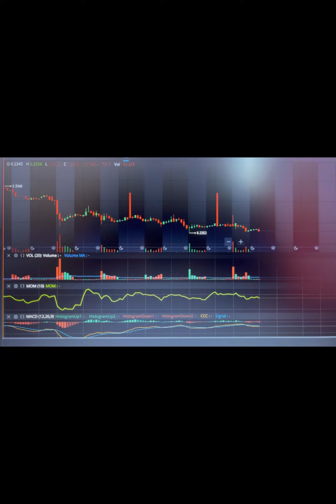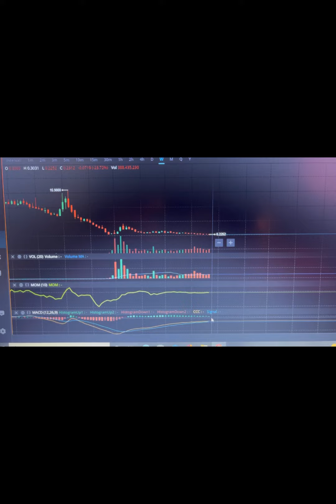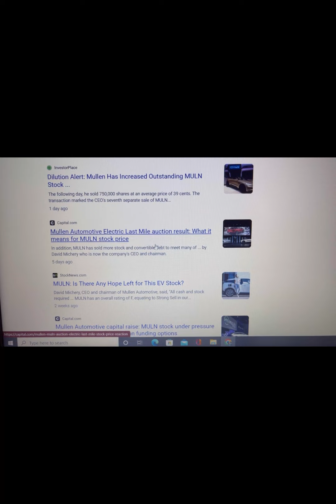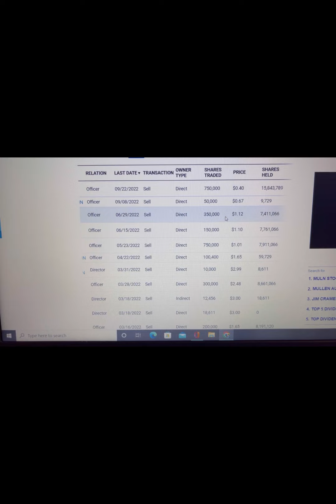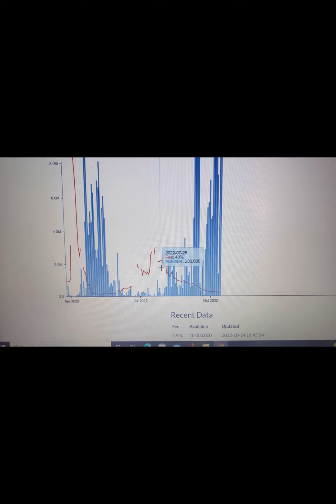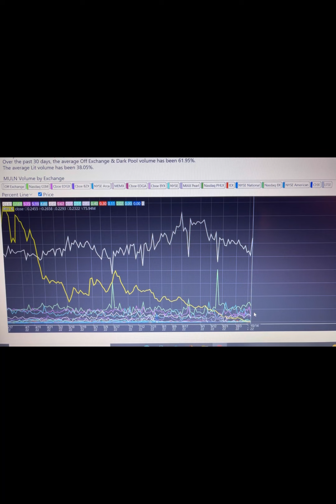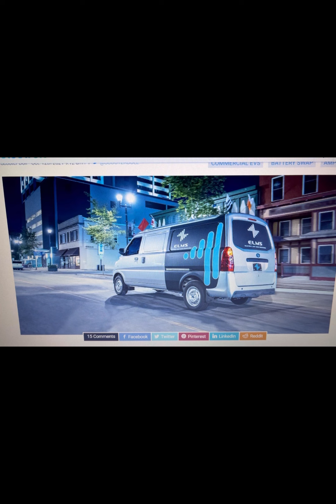FEAR: An unpleasant feeling triggered by the PERCEPTION of danger, real or IMAGINED